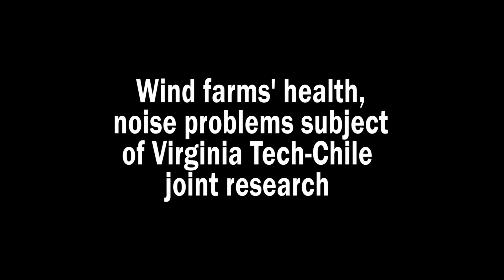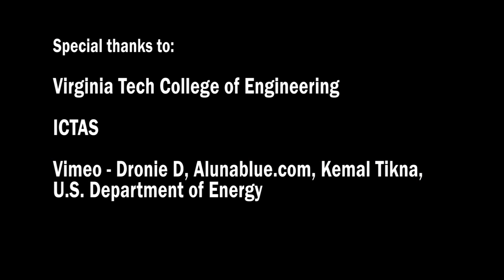Wind turbines research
Wind turbines are a great energy source, but some residents who live near wind farms complain of noise-related illnesses. A joint Virginia Tech-Chile research project documents both noise and health effects of turbines.